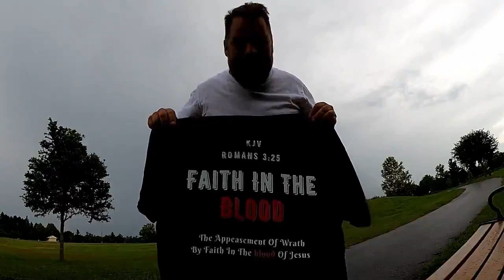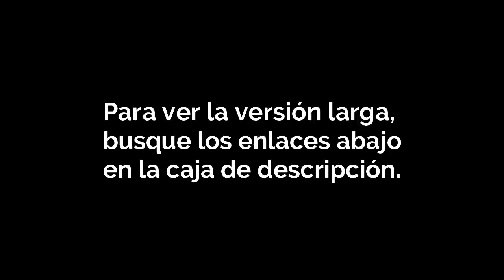VERSION CORTA ¿Sabes lo que Está Sucediendo en el Mundo Hoy?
Evangelista Misionero Roberto Breaker habla de lo que esta sucediendo en el mundo de hoy.